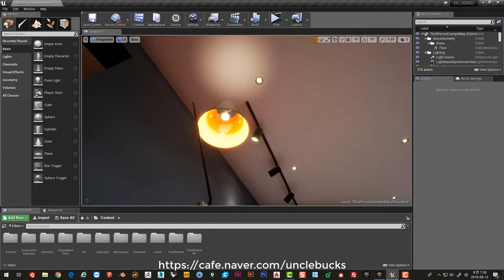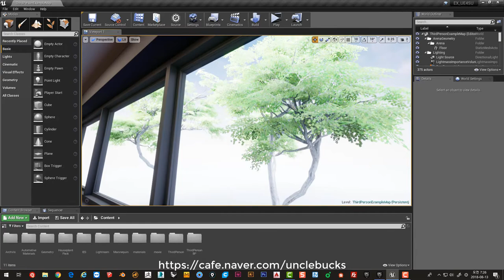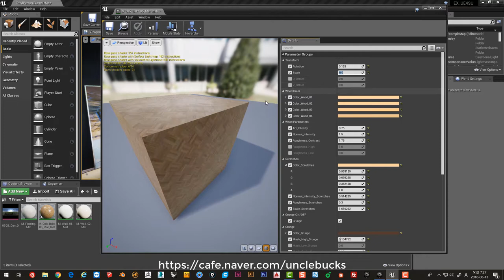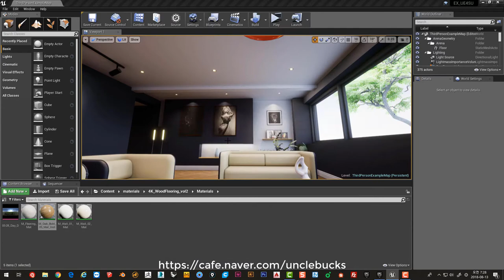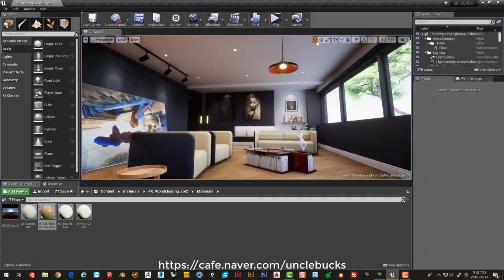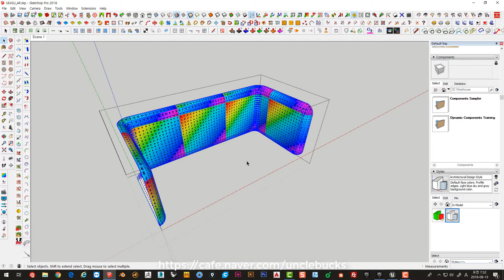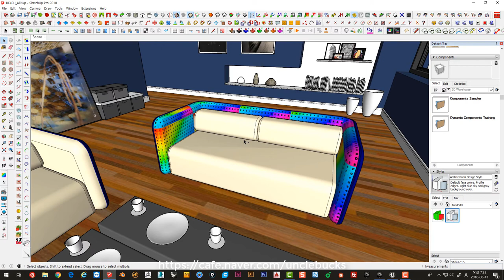UncleBucks ( Unreal Engine 4 with Sketchup Only 스케치업 언리얼엔진4 )